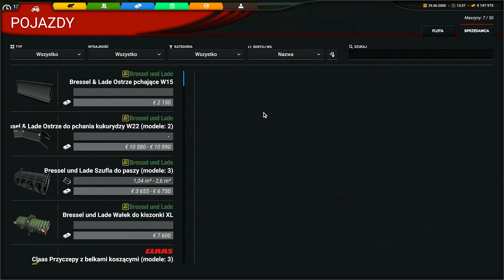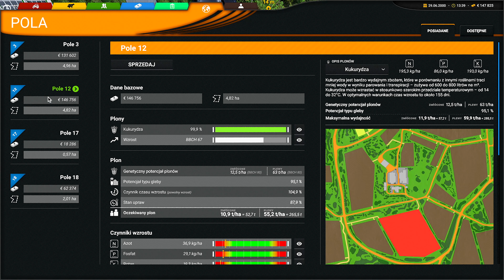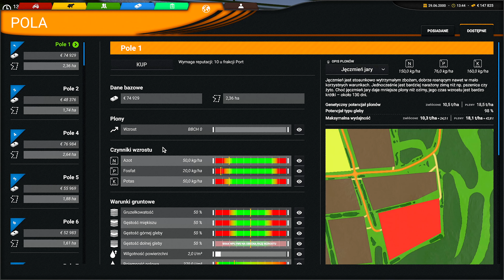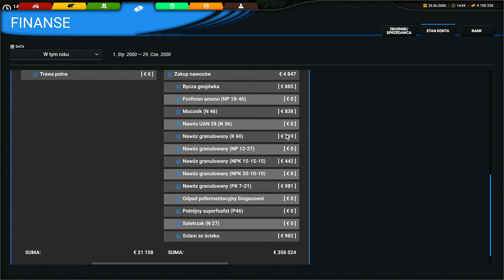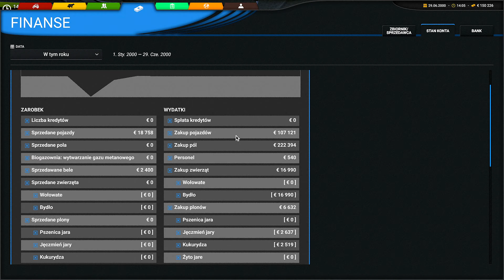Zwózka słomy i test hamulców. ☆ Cattle and Crops ☆ #30 ㋡ - Anton pl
Professional Farmer: Cattle and Crops to symulator rolniczy. W odróżnieniu od wielkiego konkurenta na rynku jakim jest seria Farming Simulator gra stawia na bardzo realistyczną rozgrywkę i dokładną symulację uprawy roślin. Zaawansowany system nawożenia oparty o azot, fosfor i potas został wsparty przez kalkulator nawożenia i każda uprawa ma indywidualne zapotrzebowanie na te składniki i inny okres wegetacji. Pogoda ma istotny wpływ na warunki na polach - błoto i kałuże - oraz na sianokosy.  Gracze mogą również rozwijać swoją farmę np. poprzez zatrudnianie pracowników, którzy będą w stanie wykonać część czynności za nas. Dla miłośników mniej realistycznej rozgrywki przygotowano kilka poziomów trudności, dzięki czemu każdy może dopasować formę zabawy pod siebie. Dodatkowo gra będzie w pełni wspierać społeczność moderską – użytkownicy dostaną możliwość tworzenia oraz udostępniania m.in. własnych map oraz maszyn rolniczych.